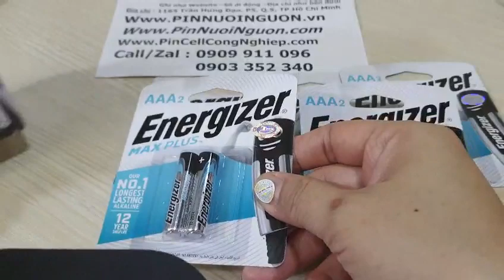Energizer EP92-BP2, Pin AAA 1.5v Energizer Max Plus EP92-BP2 (Call:0909 911 096